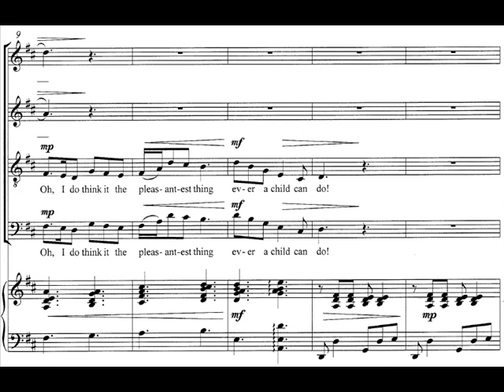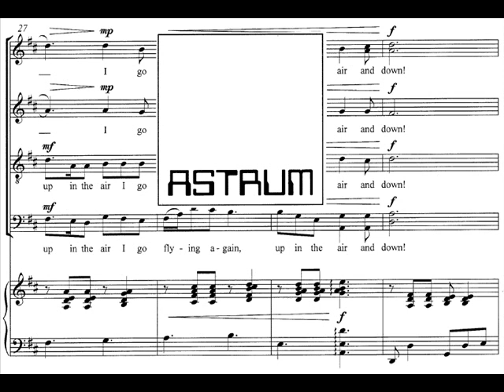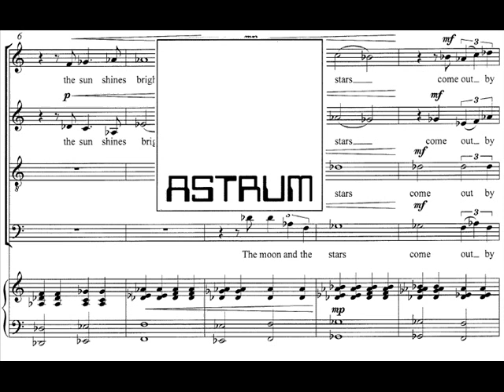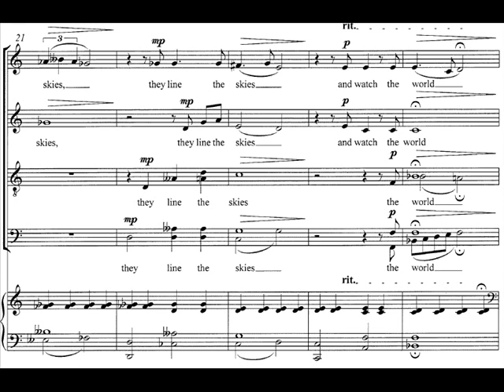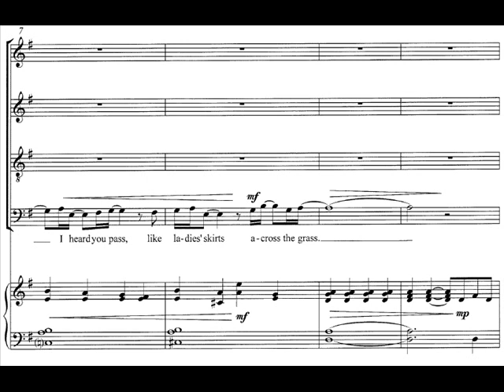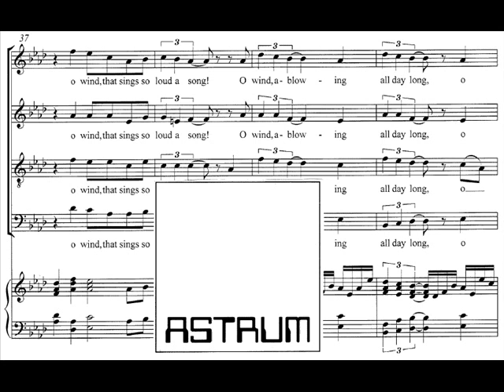Makor Andrej: WITH QUIET EYES for mixed choir (SATB div.) and piano (2019)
WITH QUIET EYES
a cycle of three choral songs for mixed choir (SATB div.) and piano

 nastanek skladb / compositions written in: 2019

I. The Swing (Robert Louis Stevenson)
II. The Night Sky (anonymus)
III. The Wind (Robert Louis Stevenson)

Dedicated to Taipei Philharmonic Chamber Choir (Taiwan) and guest conductor Ambrož Čopi

POSNETEK V ŽIVO in IZVAJALCI /
LIVE RECORDING and PERFORMERS:
Taipei Philharmonic Chamber Choir;
Chen Chih-Yun, piano;
Ambrož Čopi, guest conductor
December 2, 2019; National Concert Hall Taipei, Taiwan
(P) 2019 by Taipei Philharmonic Chamber Choir
Published here by Permission (TPCC-FT-200217)

NOTE / SHEET MUSIC:
AS 33.281/1010
3,00 EUR izvod / per copy / samo v zborovskih količinah /
in choral numbers only